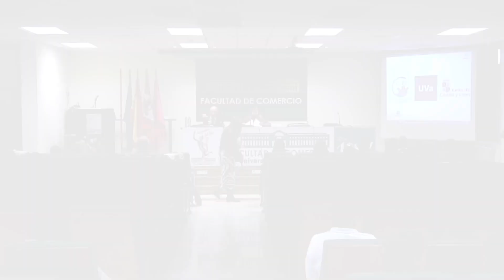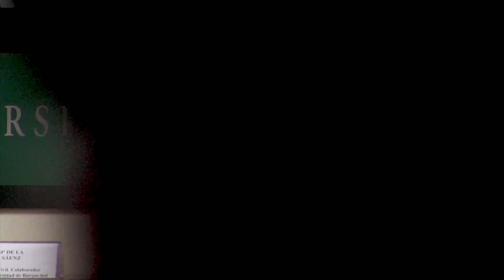CONFERENCIA DE CLAUSURA CONCLUSIONES DE LAS JORNADAS POR D. JOSÉ Mª DE LA CUESTA SÁENZ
CONFERENCIA DE CLAUSURA CONCLUSIONES DE LAS JORNADAS POR D. JOSÉ Mª DE LA CUESTA SÁENZ |  I ENCUENTROS DE ECONOMÍA SOCIAL

D. JOSÉ Mª DE LA CUESTA SÁENZ . Profesor Derecho Civil. Colaborador Honorífico de la Universidad de Burgos.

La Cátedra de Cooperativismo y Economía Social (CoES) se crea a iniciativa de la Universidad de Valladolid en colaboración con distintas entidades representativas del sector, y a ella se incorpora el gobierno autonómico a través de la Consejería de Industria, Comercio y Empleo de la Junta de Castilla y León el pasado 4 de julio de 2.023. Su finalidad y objetivo primordial es impulsar la atención, el estudio y la investigación científica acerca del cooperativismo y la economía social. Desde su creación la principal propuesta ha sido fomentar el interés por la economía social como modelo de gestión empresarial a través de su divulgación, generando investigación y transmisión de conocimientos sobre asuntos jurídicos, económicos y sociales concernientes a las entidades de la Economía Social.

En esos términos, se van a celebrar los primeros encuentros de Economía Social a lo largo del mes de octubre, organizados por esta Cátedra. El eje central de las mismas será la situación y retos actuales de las empresas de economía social, su implicación en el arraigo al territorio, el desarrollo económico y el emprendimiento mediante estas fórmulas de gestión empresarial.

Se pretende fomentar la máxima participación de las diversas entidades que componen el modelo de Economía Social, profesores, investigadores y alumnos. Estos encuentros se van a estructurar a lo largo de tres jornadas en la Facultad de Comercio de Valladolid. La primera, los días 6 y 10 de octubre, bajo el título de “Economía Social: arraigo al territorio y desarrollo económico”. La segunda, el día 18 de octubre, por la mañana, titulada “Nuevas tendencias de la Economía Social”. Y finalmente, el 26 de octubre, en sesión de mañana, se abordará la “Importancia de la Economía Social en la sociedad actual”.